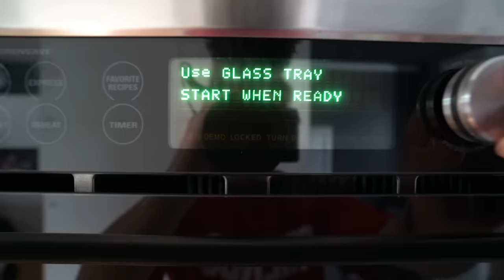EATING ONLY HOT vs COLD FOOD FOR 24 HOURS!